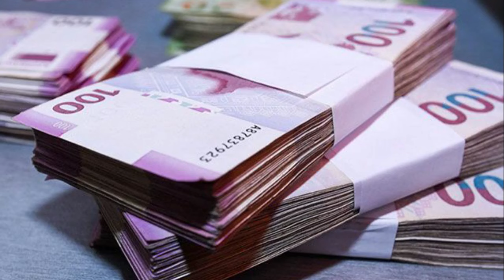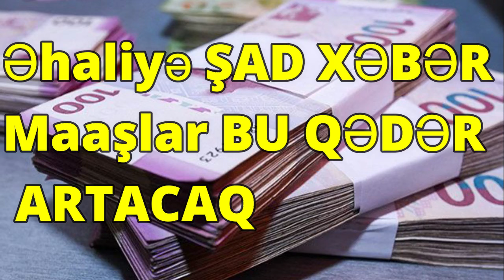Əhaliyə ŞAD XƏBƏR Maaşlar BU QƏDƏR ARTACAQ